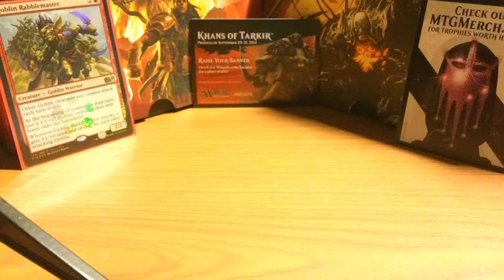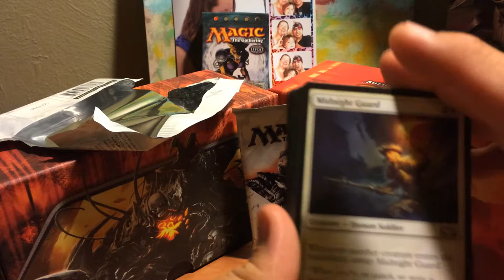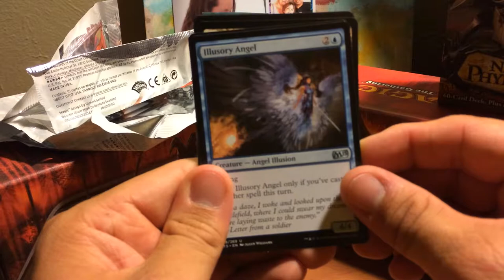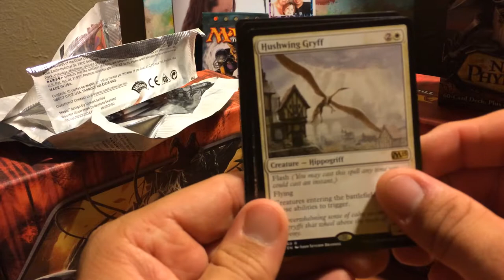Mtg finds 2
After winning Friday night magic I decided to open a couple packs on camera.